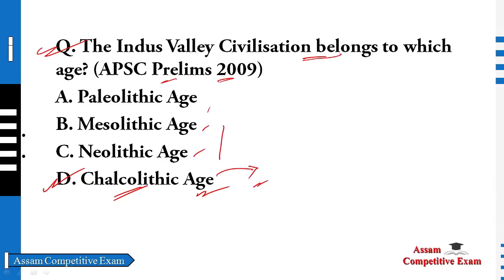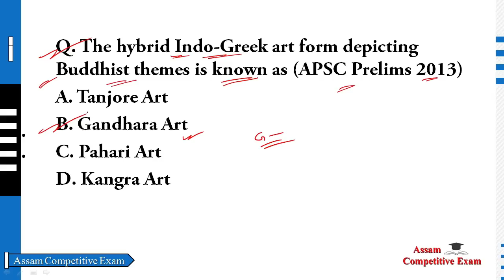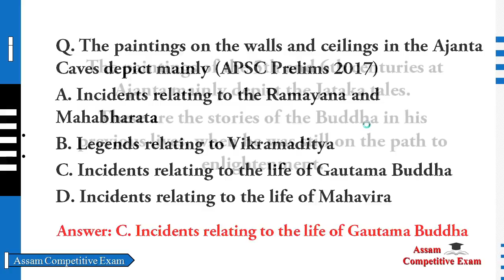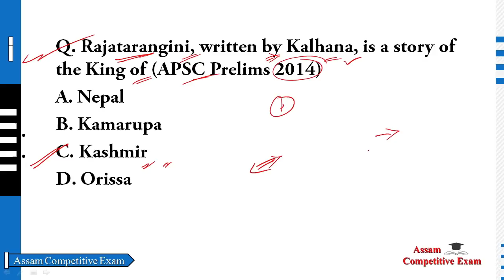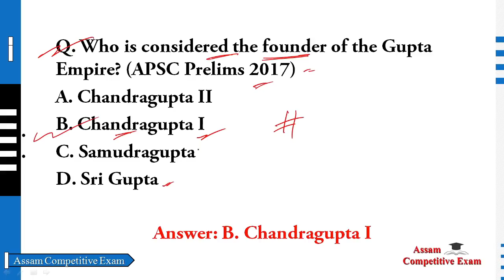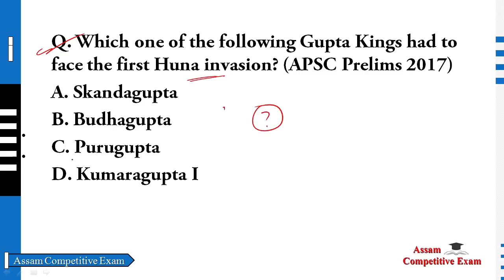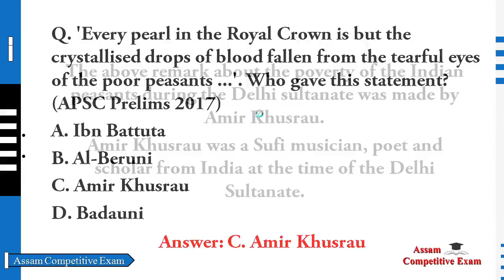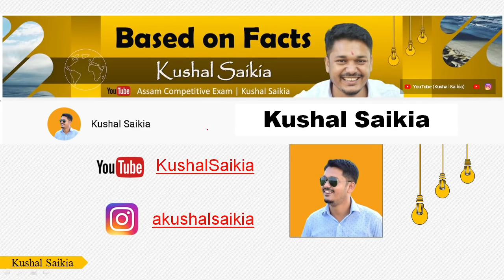APSC Previous Year Questions | APSC Prelims Questions - Solutions with Explanations | Part 3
In this video, We are discussing complete Assam history for all competitive exam

Join us